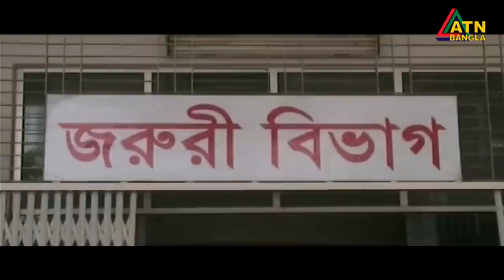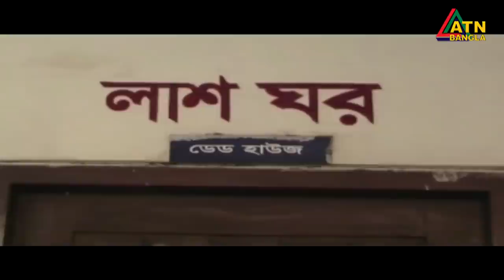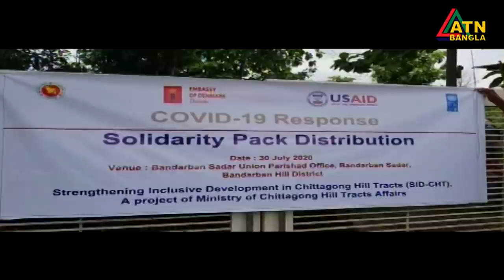এটিএন বাংলা গ্ৰামগঞ্জের সংবাদ | 30.07.2020 | ATN Bangla Gramgonjer News